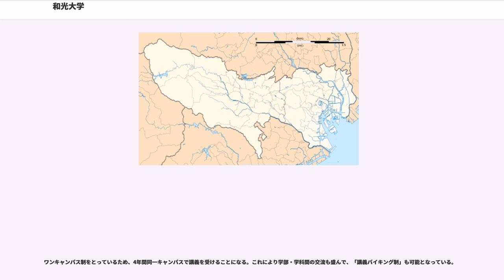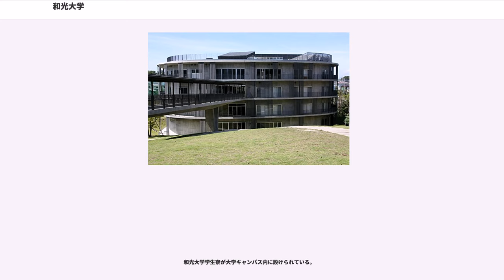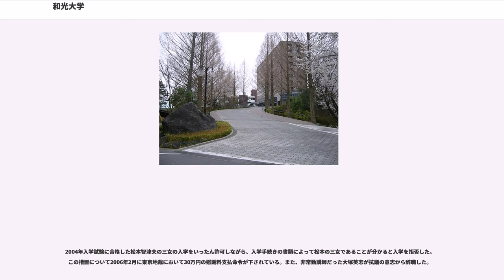和光大学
小田急小田原線の鶴川駅が最寄り駅。敷地が神奈川県川崎市麻生区岡上にまたがっている。

1933年に成城学園から分かれてつくられた和光学園を母体として、1966年に創立された。敷地が隣接する玉川学園、玉川大学も同じく成城学園から枝分かれしたものだが、戦後すぐにコア・カリキュラム連盟（コア連：現日本生活教育連盟）と提携したことから、まったくタイプの違う大学になっている。
和光大学の初代学長は梅根悟。西洋教育史を専門とした日本教育史学の確立者であり、コア連中核メンバーの一人。コメニウス、ルソー、シュライエルマッハーらの思想に基づいた教育史の見直しをしたことで知られている。

2003年に大学院を設置・開設した。

"～小さな実験大学～"

小さな実験大学とは、和光大学初代学長の梅根悟が言った言葉である。梅根は、その著書「小さな実験大学」で開学にあたり、これだけ数ある私立大学のなかに、もうひとつ大学を作るからには、小さくてもいいからダイヤモンドのような本物の光を放つ大学を作りたい、和光大学は一人の偉大な創立者を崇拝する大学でも、一つの教団の伝道機関としてのミッションスクール型大学でもなく、また営利大学型の大学でもない。ヨーロッパの中世大学がその始源において示したような学者教師集団（ウニヴェルシタス・マギストロールム）としての理念を活かした大学、ユニークな個性と主張をもった私立学校、それが和光大学の姿であると述べている。

開学以来、プロゼミ・ゼミ等の少人数教育をいち早く行っている為、教師と学生の距離が他大学に比べ近いと言われている。他学部・他学科の授業も履修可能な「講義バイキング制度」を取り入れており、学部・学科間の垣根が低いのも特徴である。授業内容に於いては、古代の発火方法を実際に体験し、発火が出来なければ単位をもらえないという授業など、個性的でユニークな授業が存在している。また、障害者を受け入れている事でも知られている。

学内への入口には、大正時代に開花した自由主義教育の理論的指導者である沢柳政太郎の胸像（北村西望作）がおかれている。和光大学の学風（教育）もこの流れを汲んでおり、大学における学生の活動は自由なものとなっている。学内での大学側による学生への様々な管理・指導は少なく、自由な個性の発揮場所となっているようである。名物となっている学生同士でのフリーマーケットや焚き火（場所限定）による焼き芋などは、大学への届出の必要はない。

和光大学附属梅根記念図書館にはジャン＝ジャック・ルソーの「自然を見よ、そして自然の教える道に従ってゆけ」という『エミール』からの言葉がレリーフとして掲げられている。

和光大学は、1966年に成城学園から分かれて作られた和光学園により、「大学は自由な研究と学習の共同体」という理念のもとに創立された。

開学の時期が学生運動の高揚期と重なったため、党派（セクト）間による学生自治の主導権争いが激化し、開学当初の暫定自治会が崩壊。結果として自治会が存在しないまま現在にいたる。代わりに各サークルが所属する全学サークル連合（通称:サー連）と呼ばれる緩やかなノンセクトの自治組織があり、学生側から大学側への意見や要望などを伝える唯一の窓口となっている。

毎年11月に全学サークル連合が事実上主催する大学祭が開催されている。以前は3日間（72時間、オールナイト）連続の開催で和光大学の名物でもあったが、学外者による夜間時間帯の暴力・傷害事件への対策や近隣住民への配慮などによりここ数年はオールナイトでの開催は行われていない。

ワンキャンパス制をとっているため、4年間同一キャンパスで講義を受けることになる。これにより学部・学科間の交流も盛んで、「講義バイキング制」も可能となっている。

大学（キャンパス）及びその周辺は、OBで漫画家の野部利雄の作品『わたしの沖田くん』や、松本大洋の作品『青い春』、岩明均の作品『風子のいる店』、などの漫画作品の舞台として取り上げられた。また、1970年代後半に撮られた映画作品『下落合焼きとりムービー』の撮影舞台ともなった。2004年にOGの内藤みかが書いた恋愛小説『あなたを、ほんとに、好きだった。』では、1993年頃の大学と寮が舞台になっており、内藤の実体験であると思われる当時の世の中や大学の様子がリアルに描かれている。

和光大学学生寮が大学キャンパス内に設けられている。

2004年入学試験に合格した松本智津夫の三女の...